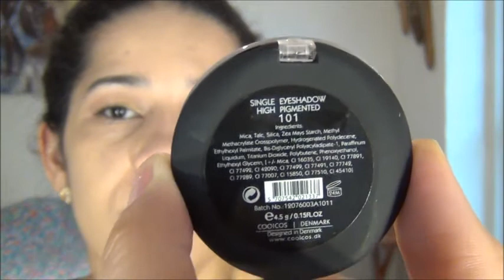❤ Publicidade ❤ Produtos Recebidos Coolcos ❤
make